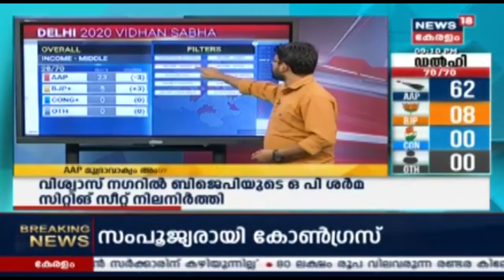Aam Aadmi Patry- സാധാരണക്കാരുടെ സര്‍ക്കാരെന്ന മുദ്രാവാക്യം അംഗീകരിക്കുന്ന തെരഞ്ഞെടുപ്പ ഫലം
‘I love you’ were Arvind Kejriwal’s first words to Delhi after winning yet another massive mandate in assembly elections. Flanked by wife Sunita, who is celebrating her birthday today, his two children, and AAP leaders Raghav Chadha, Sanjay Singh and Kailash Gahlot, Kejriwal dedicated the AAP’s victory to the nation. Kejriwal is likely to take oath on February 14, the same date on which he took office in 2015. In yet another telling gesture, the AAP is likely to take out a march from the party headquarters to Hanuman Mandir. The Bharatiya Janata Party (BJP), which began its campaign for the Delhi Assembly elections with the issue of regularisation of unauthorized colonies before moving on to nationalism-related rhetoric in its final leg, managed to win a single seat — Badarpur — that had a significant concentration of unauthorized colonies.